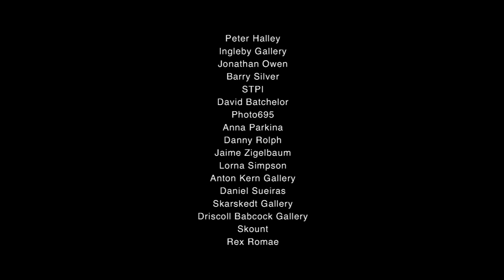Vlog 12 - New York (f)Art Week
Art Week is upon us here in New York City, and All City Canvas has a quick and dirty (and awesome) shortlist not only of what fairs to go to but what booths to check out. From the humongous Armory Show to the more urban Scope, you won't want to miss Doyle Hancock's collages, Jamie Zigelbaum's pixel installation, Jonathan Owen's sculptures and so much more. Take out your note pad (or iPad, whatever suits you best) and scribble away!

Manifestomx has produced some pretty polemic murals in the streets of Mexico City, the latest: Ericailcane's monkey. Is censorship allowed on murals nowadays...?

If you're in Melbourne, you won't want to miss The Paterson Project's amazing event, where artworks by artists like Adnate, Rone, Mayo and many more will be raising money for The Royal Children's Hospital.

And if you're in Kuwait, you wont' want to miss Skount's first solo exhibition with powerful pieces that dig into our psyche.

As for more gallery shows, you can't miss Keith Haring's "Heaven and Hell" exhibition at the Skarstedt Gallery and many more, take your  note pad out again!